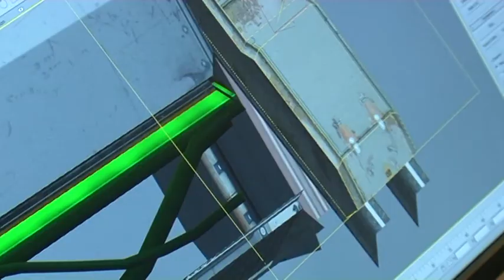ShootMania Storm : reportage chez Nadeo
Rencontre avec Florent Castelnérac, le boss du studio Nadeo à propos de la philosophie du studio et de Shootmania Storm leur nouveau jeu vidéo dispo sur PC.